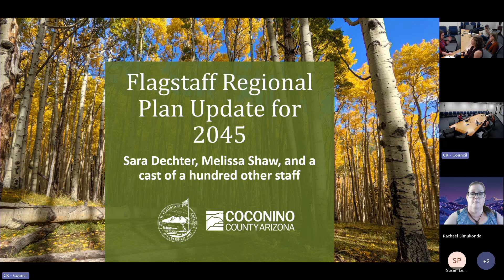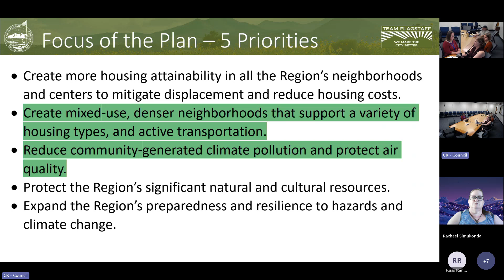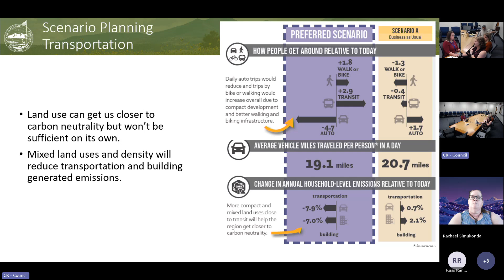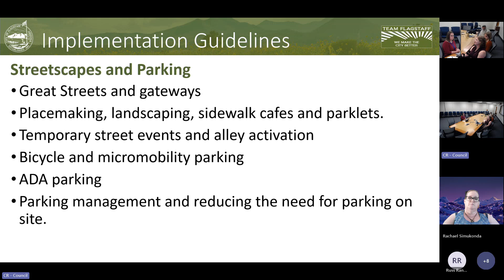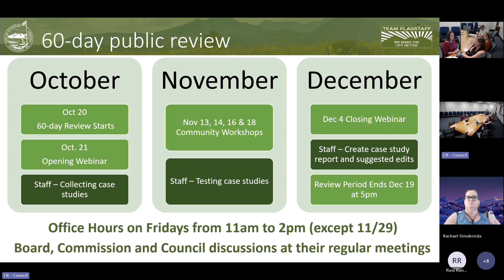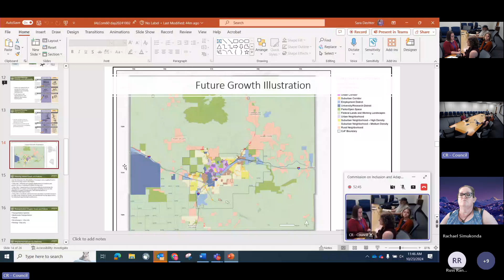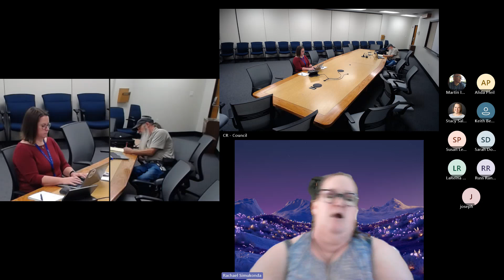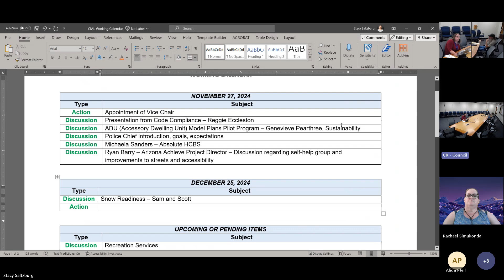Commission on Inclusion and Adaptive Living - October 23 2024